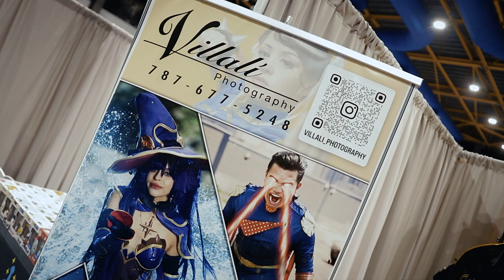COSPLAY RECAP Anime Expo Natsumatsuri | Cosplay Freedom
Les presentamos el "COSPLAY RECAP" de Expo Anime Natsumatsuri.

Comenta si te encuentras en el video. 🙌💪

Nanami Kento Theme 7 to 3 JUJUTSU KAISEN OST Epic Rock Cover - Paul Owen Music

"Esta paginas no reclamamos ningún derecho sobre ninguno de los gráficos, imágenes, canciones utilizadas en este video.